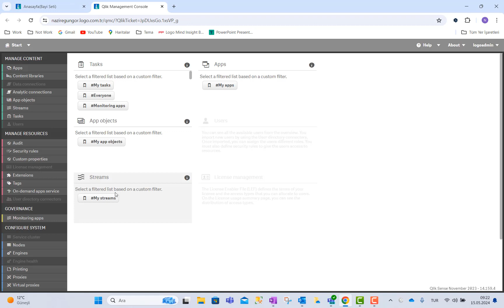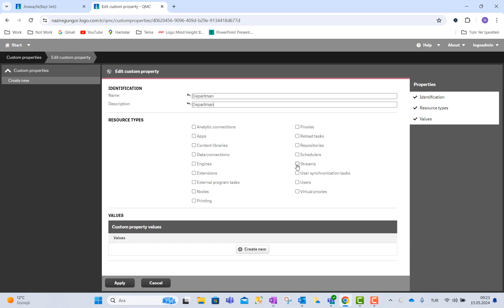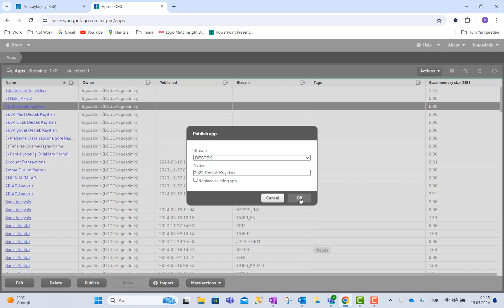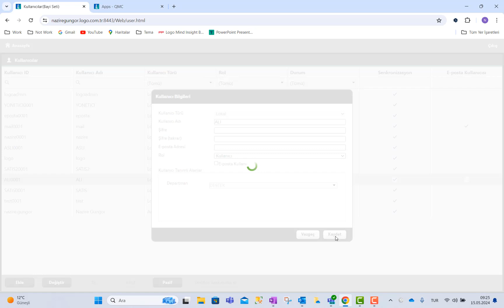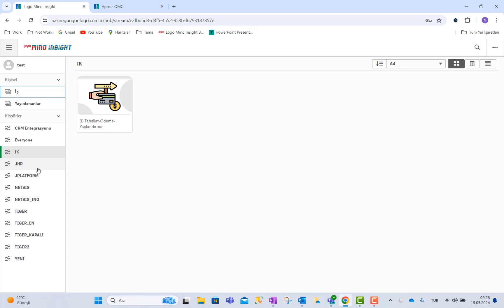Logo Mind Insight - Custom Property ile Yetki Grupları Nasıl Oluşturulur?